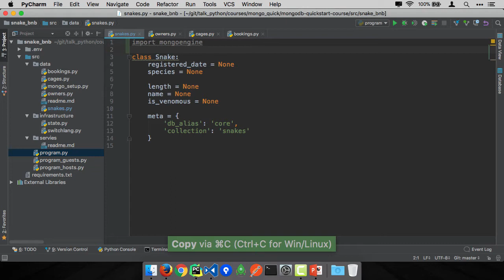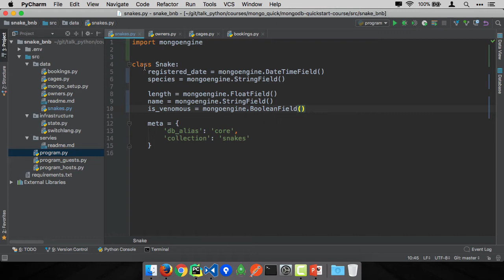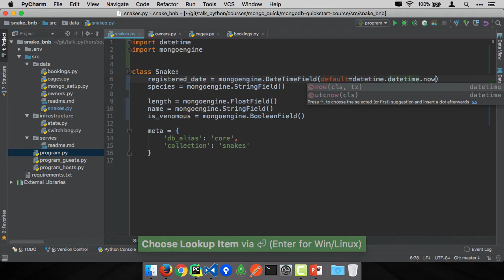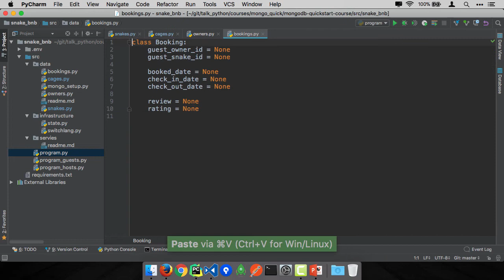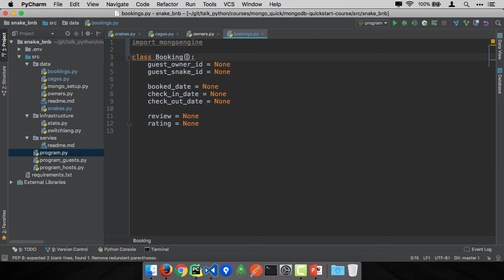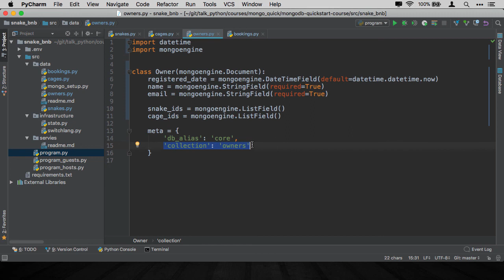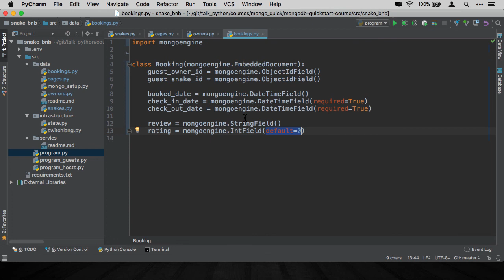MongoDB and Python Quickstart (5/21): Demo: Defining mongoengine entities (classes)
Here we take existing Python classes representing our data in the application and convert them into proper MongoEngine entities by specifying the various field types, required fields, and default values.